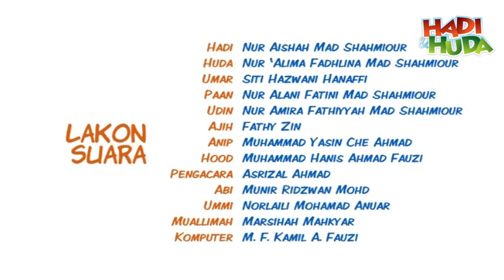ending hadi huda